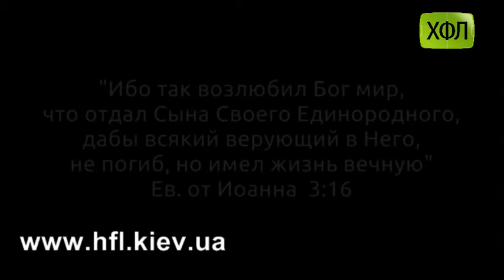"Додатковий час" , (Говорит третья лига, 1-4 тур )